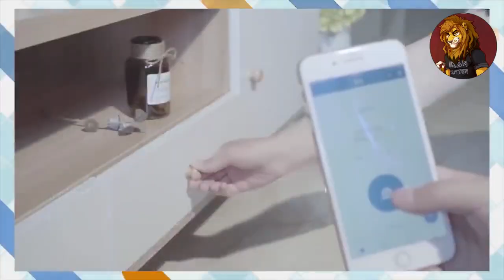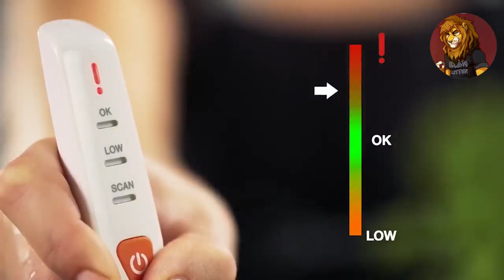РАСПРОДАЖА АЛИЭКСПРЕСС / Полезные гаджеты для быта с AliExpress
★ ★ ★ Товары из видео★ ★ ★ Купоны ниже ссылок!

1. Карандаши для замазывания царапин на мебели
2. Суперклей для металлических деталей
4. Раскладная сумка-люлька 2 в 1
5. Приспособление для подготовки продуктов к барбекю
6. Вытяжная верёвка для сушки белья
7. Вихревая воронка с эффектом водоворота
8. Мультихаб-подставка Baseus 9 в 1
10. Прозрачная накладка для защиты мебели от когтей животных
11. Двойной коврик для кошачьего туалета
12. Ультразвуковая стиралка с питанием по USB

Нет денег, что бы затариться на Али?

🔸 Для России и стран СНГ - ali740 🔸 Остальной мир aliex417

Помощь проекту:
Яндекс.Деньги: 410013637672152